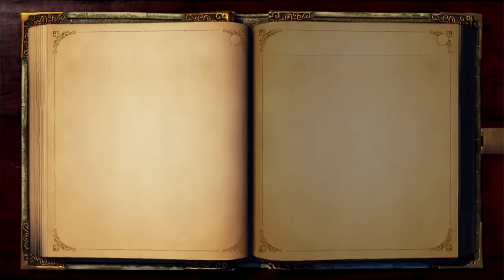Fable Anniversary (Xbox 360) - 06 - Haircuts and Meeting Maze at Oakvale (Let's Play)